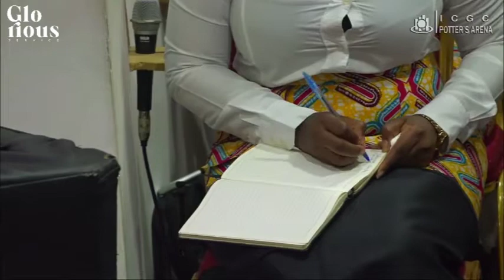Dwelling in His Presence Part II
ICGC POTTER'S ARENA